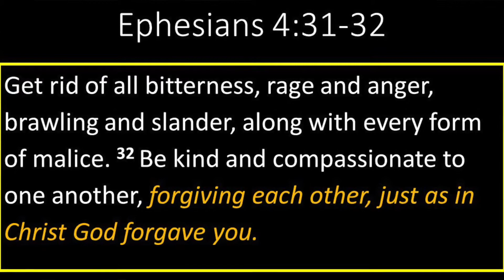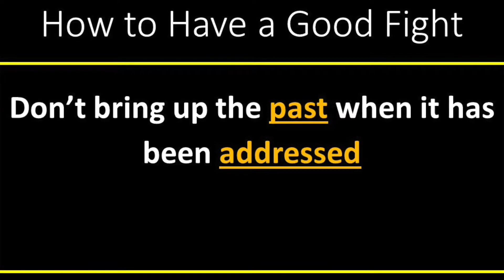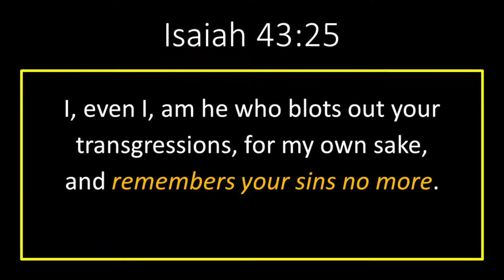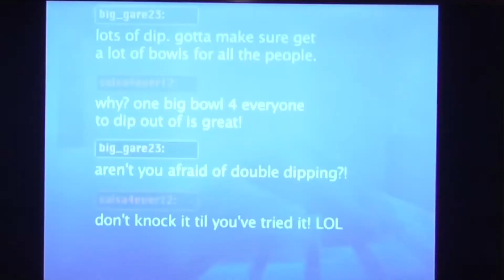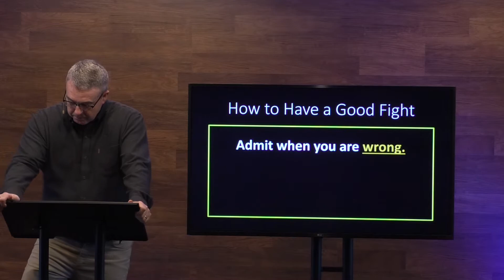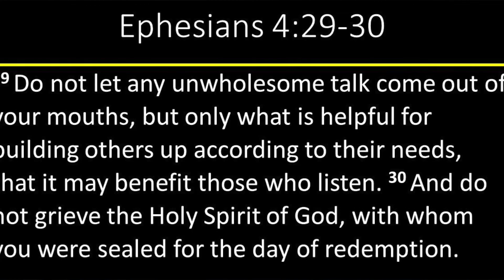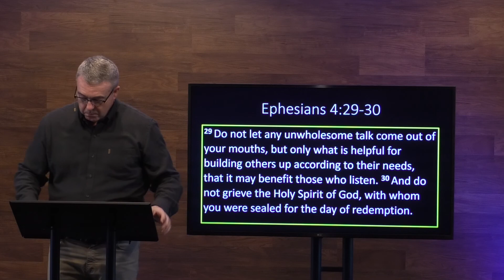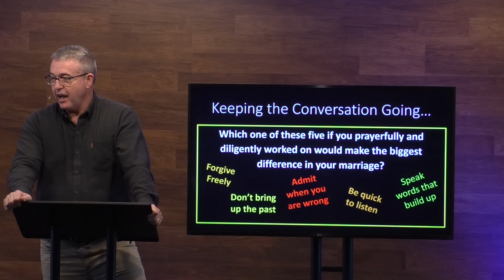How to Have a Good Fight Part 2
Jeff shares personal and practical ideas on how to successfully resolve conflict in marriage.